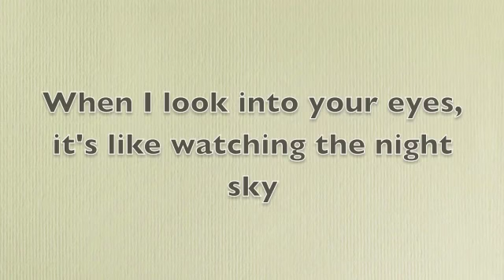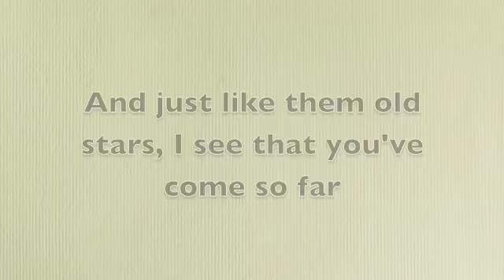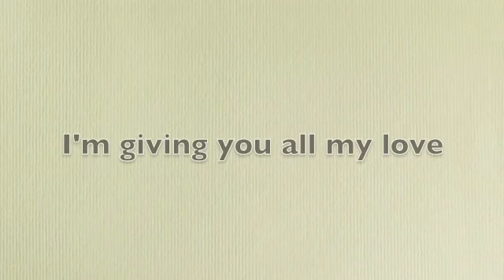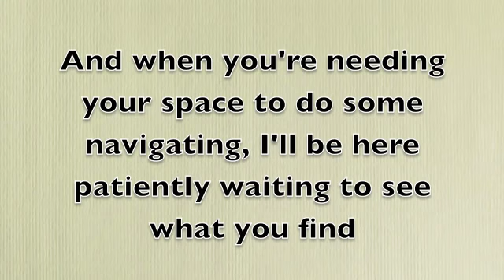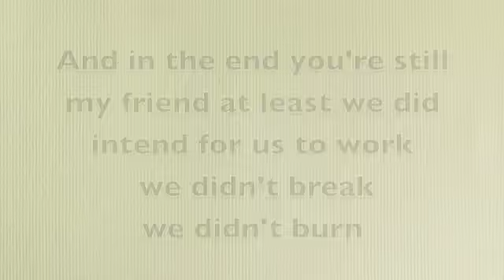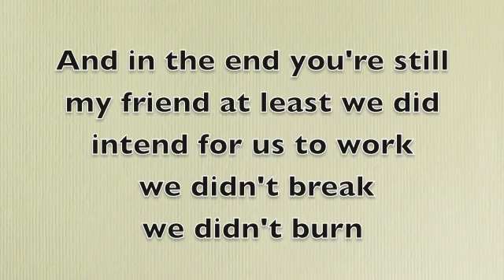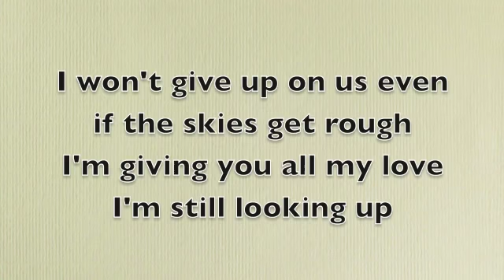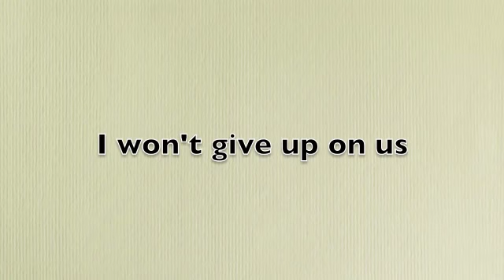I Won't Give Up - Jason Mraz (Lyrics)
I Won't Give Up - Jason Mraz

I love this song. It's fantastic.